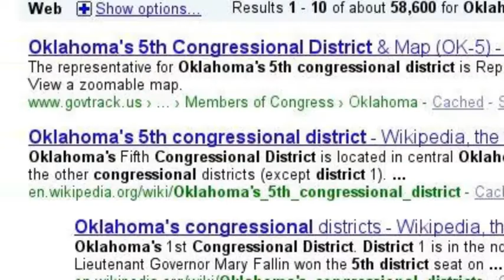Google Search - Roy for Congress